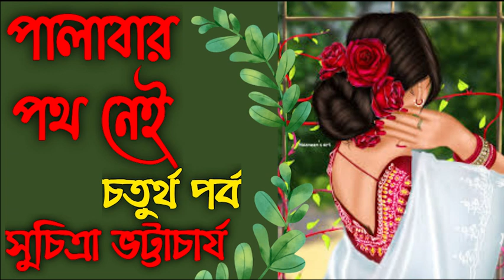পালাবার পথ নেই/চতুর্থ পর্ব/সুচিত্রা ভট্টাচার্য/বাংলা গল্প/bengali_audio_story/audiostory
একটা গল্প বলি শোনো,বাংলা গল্প,ছোট গল্প,গল্প সঙ্গী,গল্প কথন,বাংলা শ্রুতি গল্প,গল্প সঙ্গীর গল্প,bangla boi,audio book,bangla audio book,bangla classic golpo,golpo kathan,story telling,choto golpo,ekta golpo boli shono,kathak kaushik,sunday suspance,thriller station,golpodidi tania